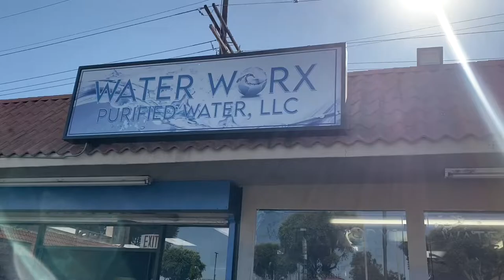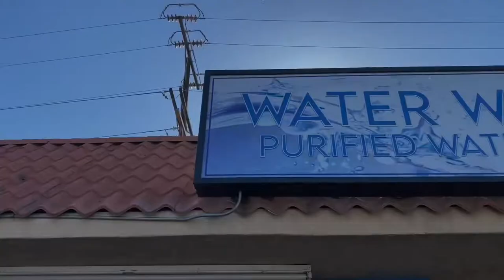Andre Spicer presents district 2 run / walk event in Compton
I will be teaming up with @comptonrunclub to host
D2 DISTRICT RUN/WALK

This is to encourage a healthy lifestyle, bring out the community, identify flaws, and discuss new ideas all while getting to know your Councilman (myself) and holding me accountable. I look forward to working, walking, running, and conversing with you all.

This is not exclusive to District 2 residents but we will only be touring district 2 neighborhoods.

Meet up at 7:45am @waterworxcompton parking lot
609 N Long Beach Blvd
Compton 90221

for updates, events, and community news!